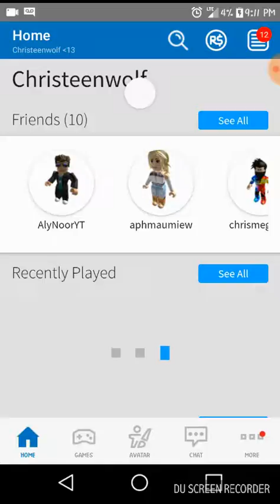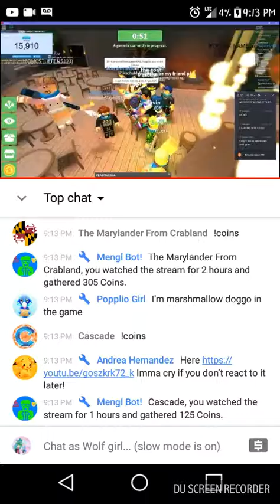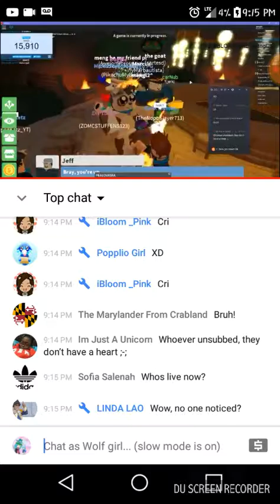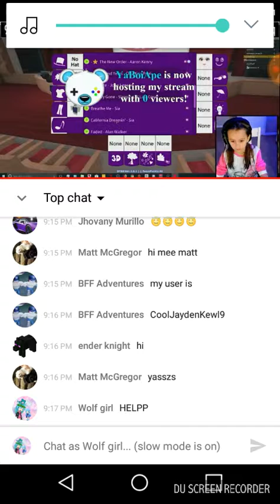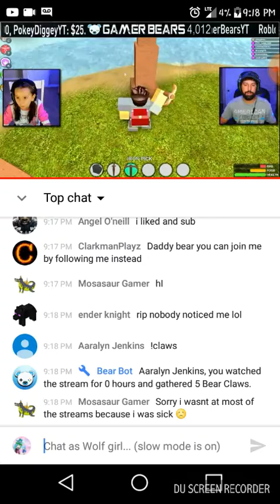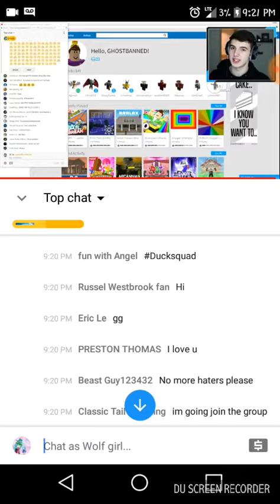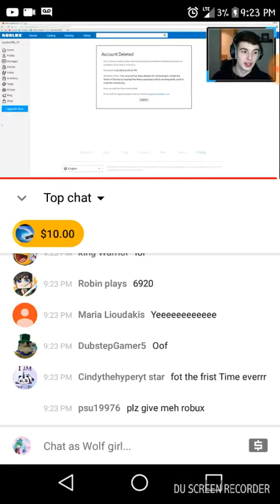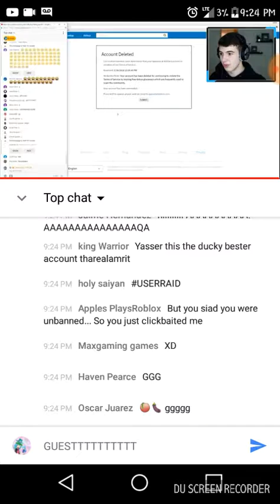....(read desc before watching)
Slerh2if my brother curses he is just idk but dont mind the cursing and ignore it thank u